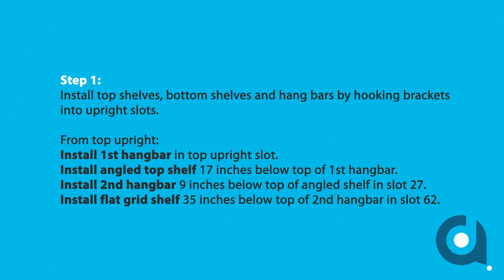LA Darling Sleeping Bag Display